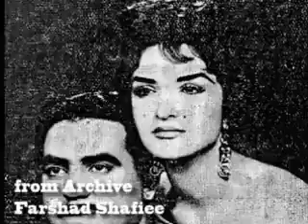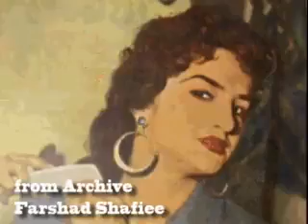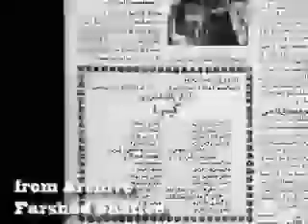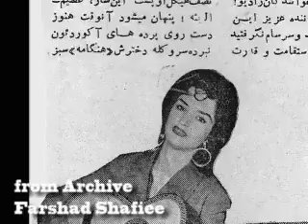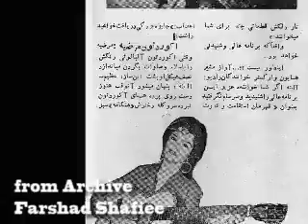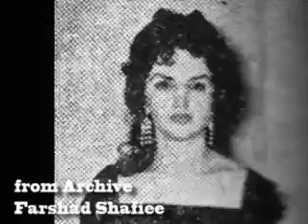پوران ۲− شانه، من دانم و دل، گیسو، غریب، ترانه من، زهرا، گلشن هستی، مهر من و وفای من، اسرار ساز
شانه / ۱۳۳۶ − ۱۳۳۸
من دانم و دل / ۱۳۳۶ − ۱۳۳۸
گیسو / ۱۳۳۶ − ۱۳۳۸
غریب / ۱۳۳۶ − ۱۳۳۸
ترانه من / ۱۳۳۶ − ۱۳۳۸
زهرا / ۱۳۳۶ − ۱۳۳۸
گلشن هستی / ۱۳۳۵ − ۱۳۳۸
مهر من و وفای من / ۱۳۳۵ − ۱۳۳۸
اسرار ساز / ۱۳۳۵ − ۱۳۳۸

Pouran was a pre-revolutionary Iranian pop and classical singer.
The full collection of POURAN.
The Playlist collected from 1330 to 1357 is part of the Farshad Shafiee Archive.